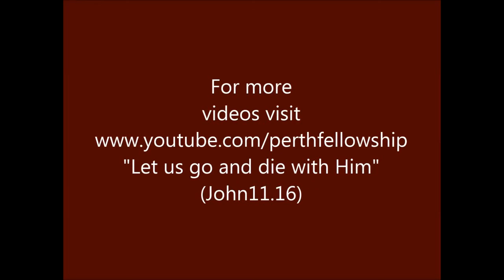6-March-2015-Study on False Prophets continued Part 4